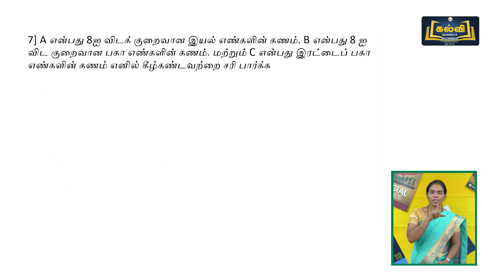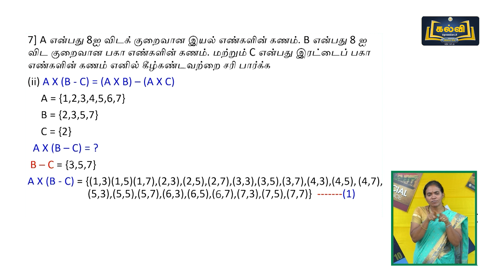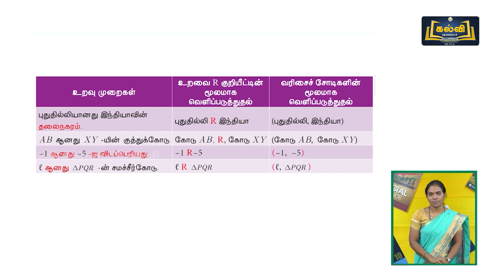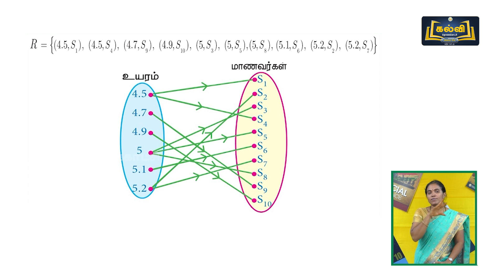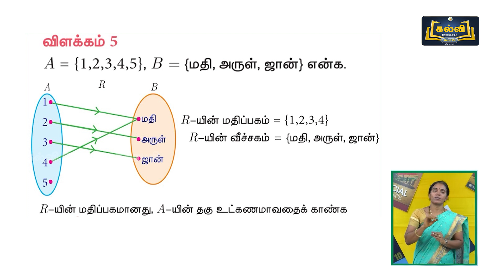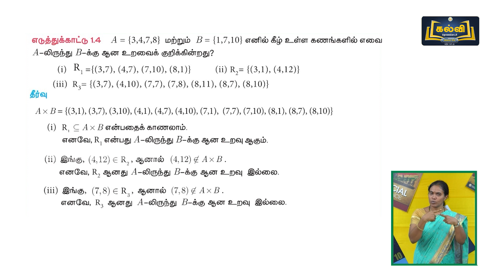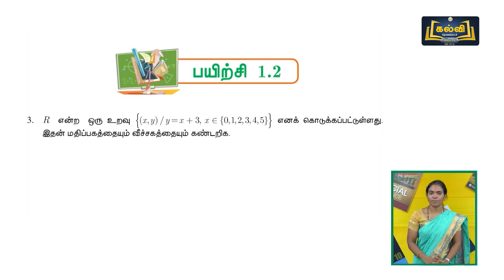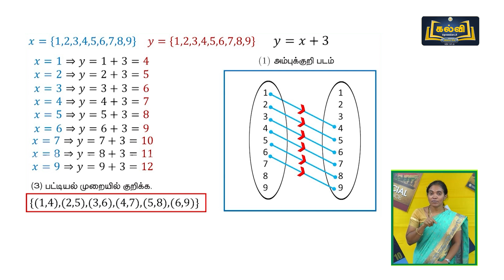Class 10 | வகுப்பு 10 | கணிதம் | உறவுகளும் சார்புகளும் | அலகு 1 | பகுதி 2 | KalviTv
இப்பாடத்தொகுப்பில் அலகு ஒன்று பகுதியில் உள்ள "உறவுகளும் சார்புகளும்" என்ற பாடத் தலைப்பின் கீழ் உள்ள கணக்குகளைப் பற்றி ஆசிரியர் விளக்குகிறார்.